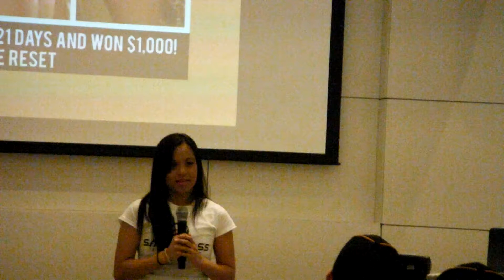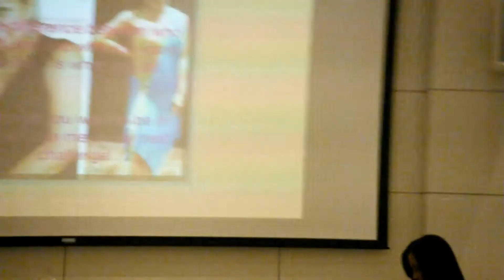Canadian Coach Tour